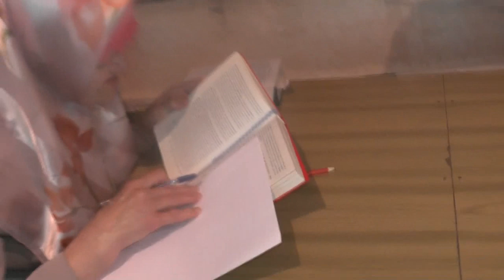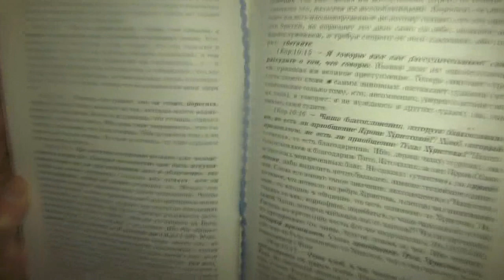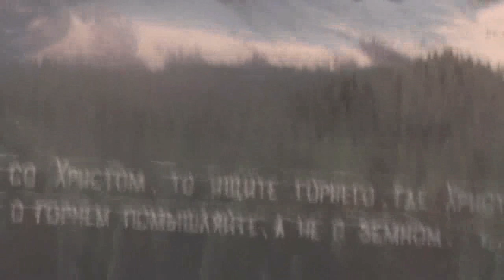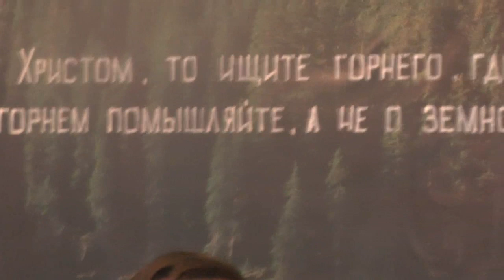Занятие . 18 .05. 2014. Хлеб Жизни один.